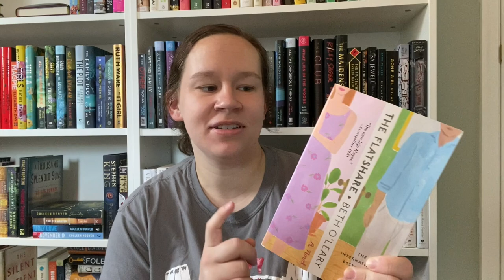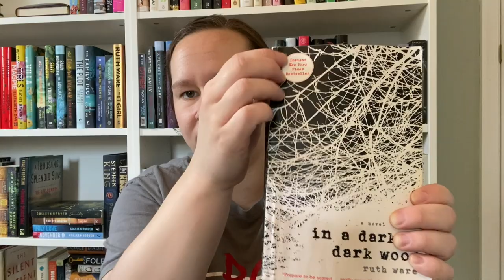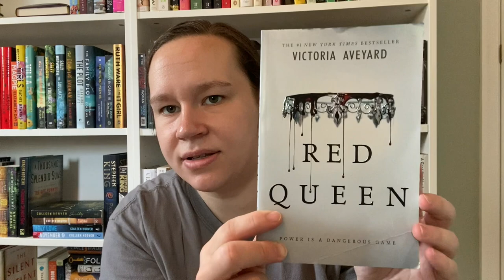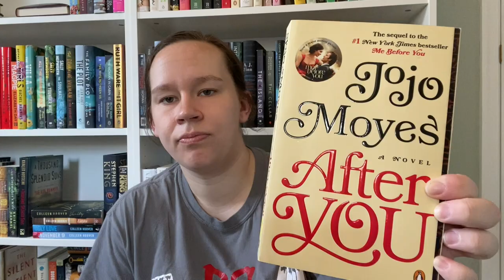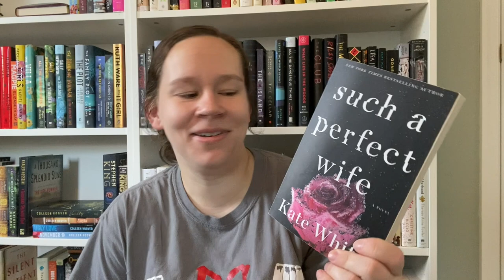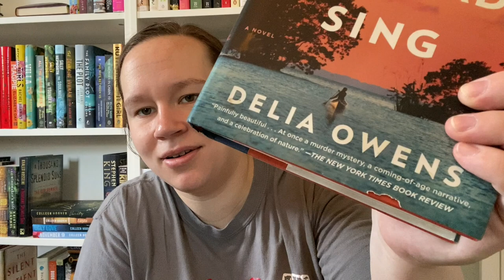$5 Book Bag Sale | Thrifted Books!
Thank you for joining me to see what I was able to snag at my local $5 book bag sale! Do you have these sales local to you? ALSO, have you read any of these books & what were your thoughts? ❤️